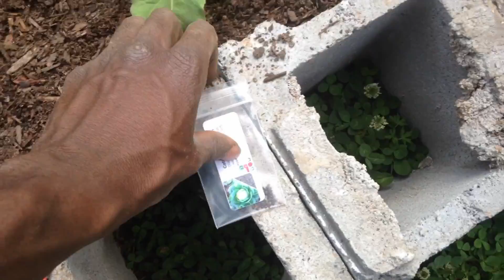TRANSPLANTING VEGGIES (ABA Garden Update April 26, 2020)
Hey yall! In this video I transplant the Brussels Sprouts, Broccoli, and Kale I've already established into the Cinderblock Raised Bed. I also plant some new seeds in manner of succession farming. Thanks for tuning in and catch yall next time!

ABA = Atlanta Black Agriculture

As a Black person, agriculture plays a huge part of my heritage and has an even bigger impact on my community's health. One of my ambitions is to continue to build my knowledge surrounding agriculture, horticulture, and farming to become more self sufficient and less dependent on someone else to feed me and those around me. Join me on this journey as I build my knowledge and GROW through trial and error. I welcome any and all to this space to laugh, learn, and even share knowledge that you may have for me.

The beats used in the video are made by me!